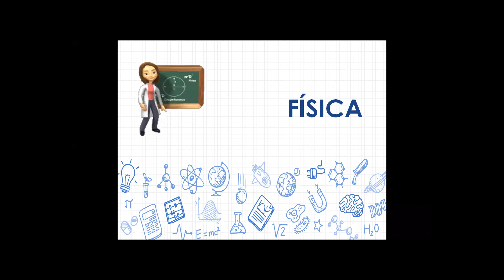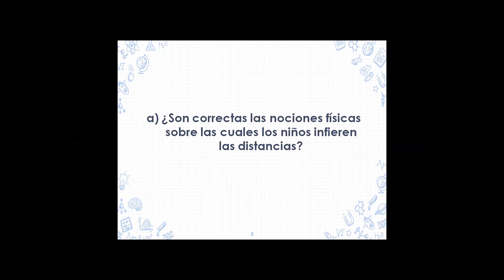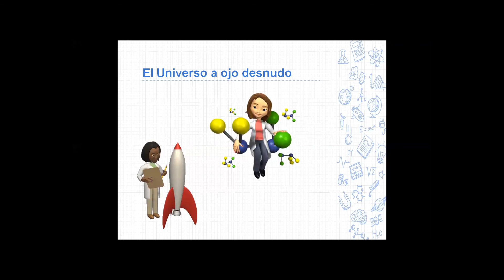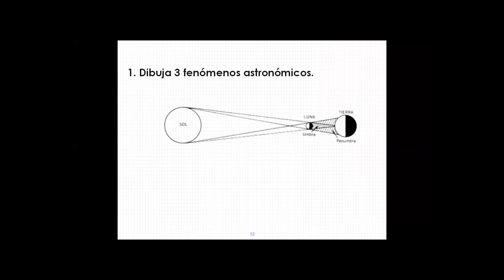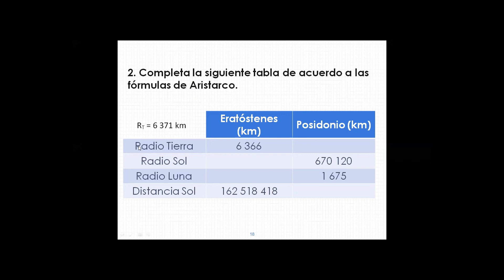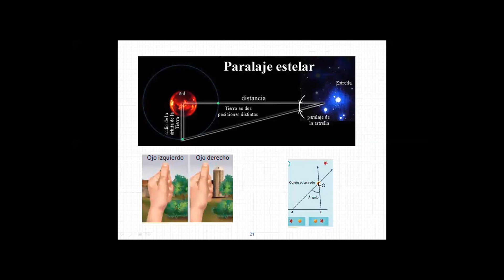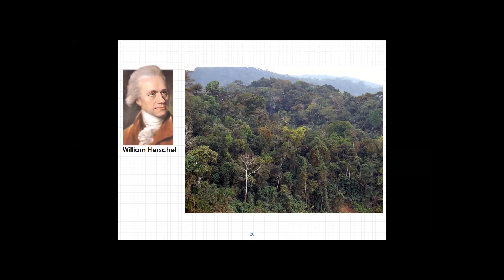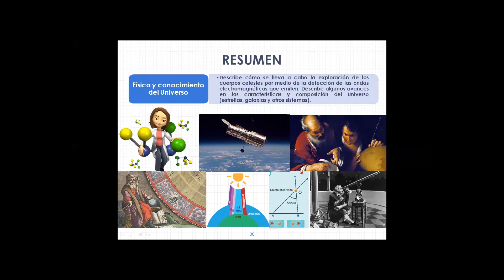2° Secundaria -Física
Actividades del 15 al 19 de junio 2020.